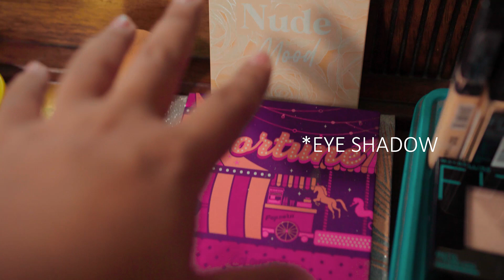World's Best Makeup Artist | Makeup Challenge With Sister | Sunayana | Ahsan Official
Hello Everyone,
Today i am going to do a makeup challenge with my sister, I will try to copy her makeup style. I never done makeup in my entire life so this is my first time. Lets see how good i am as a makeup artist, How you guys will like this video. And really really thanks for all the support and love.

makeup challenge , makeup vlog , bangladeshi makeup challenge , makeup artist , ahsan official , bangla funny vlog , banlga funny video , ajaira ltd vlog , ahsan official vlog , blogger bd , bd vloggers , challenge video , funny challenge , bangla challenge video , ahsan habib niloy , bodmaish polapain , sunayana

~ WARNING: ANTI-PIRACY ~
No one is allowed to use any kind of footage of this video. Because this video is Copyrighted to Ahsan Official. If anyone uses any kind of footage from this video we will take the necessary legal step to take the PIRATED video down.

For any kind business purposes and official work contact this e-mail and Phone Number :